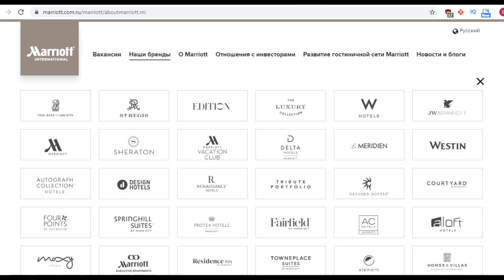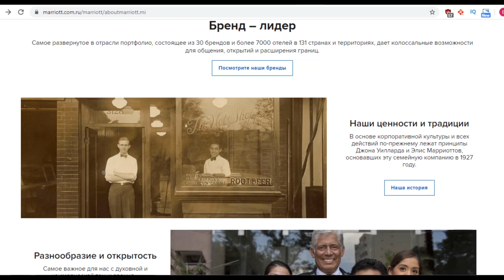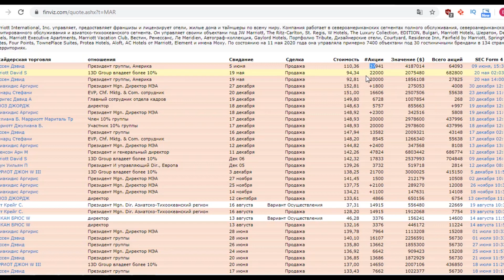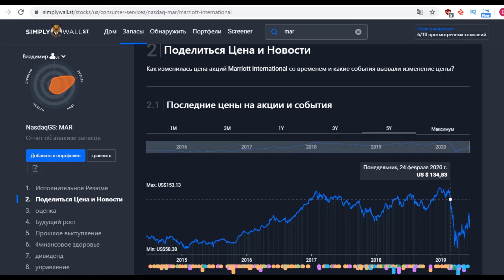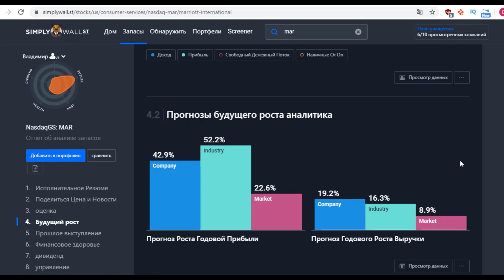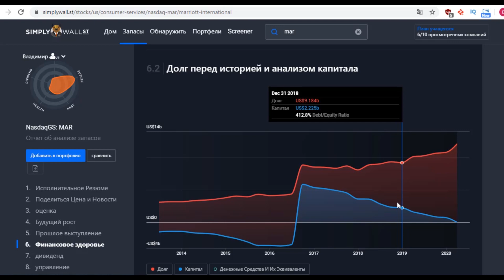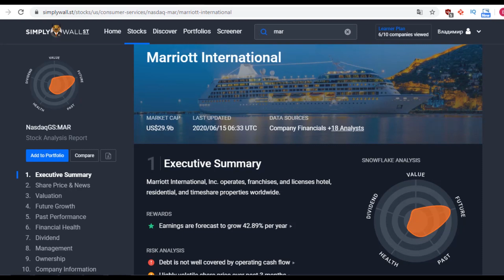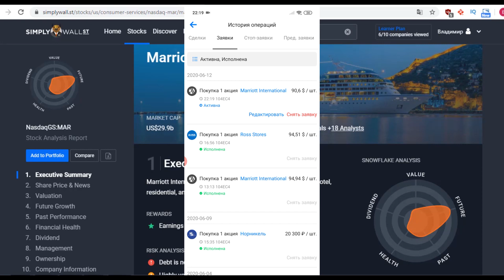Разбор акций MARRIOTT. Инвестирование в отели. Какие акции купить в 2020?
Обзор компании Marriott  Что происходит с на рынке туризма и отдыха? И стоит ли сейчас инвестировать в отельный бизнес,
Marriott International
Под управлением Мэрриот находится более чем 7000 отелей и гостиниц в 131 странах и территориях мира. В состав компании входят 30 международных брендов — Marriott управляет сетью отелей Ritz-Carlton, St Regis, BULGARI и Gaylord. Вы ведете их на экране.
Эти бренды является активом компании. Ведь бренд тоже можно продать. В фонде Marriott International — миллион номеров. Больше, чем у любой другой гостиничной сети в мире.

Компания основана Джоном Марриоттом в 1927 году. Всё началось со стенда с корневым пивом для жителей города — со временем сеть выросла до ресторанов и отелей. Первый отель Mariott открыли в 1957 году.
Представлен список компаний представляющий сектор  Consumer Cyclical. Смотрим ы по отелям. Марриот по капитализации на первом месте 29 с половиной миллиардов, НА 8 миллиардов  у Хилтона (который так же очень сильно пострадал) да вся туристическая отрасль сейчас находится на спаде. Да и тут сразу видим P/E по всем компании в этой отрасли.
Кстати на этом сайте мы можем посмотреть сделки инсайдеров.

Немного финансовой отчетности:
Последний квартал компания отчиталась чуть выше прогноза по доходам. Прибыль на акцию 0.26 при прогнозном 0.87
Предыдущие были отчеты примерно на одном уровне. Общий доход из года в год на одном уровне. Валовая прибыли аналогично. Операционные доходы сократились в 2019 году. Чистая прибыль за 2019 ниже чем в предыдущие годы. Те компания не растет
А теперь самое интересно прогнозы аналитиков.
Правительство США выделено 150 мод на поддержку сети отелей
Денег хватит до конца года это по словам собственного менеджмента

Итог:
Акции компании Marriott  это большой риск! При длительном продолжение пандемии спроса на отели не будет и компания может просто обанкротится. Учитывайте это при принятии решения. Готовы ли вы пойти на такой рис?
Обязательно учитывайте все факторы перед покупкой акций.